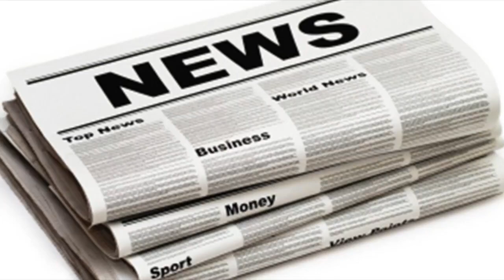Loose women's stacey solomon reveals boyfriend joe swash's horrified reaction to her hairy legs aft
Loose women's stacey solomon reveals boyfriend joe swash's horrified reaction to her hairy legs after vowing not to shave for two months
STACEY Solomon has revealed how her boyfriend Joe Swash reacted when he saw her hairy legs for the first time. The Loose Women presenter is currently ...